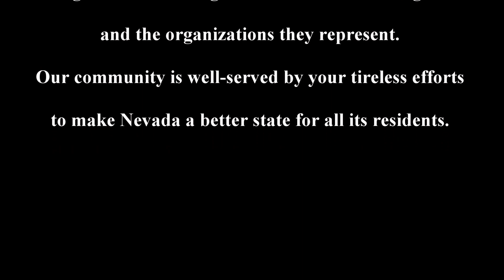The Gift of Giving 09 06 23 Warrior Suicide Prevention Foundation